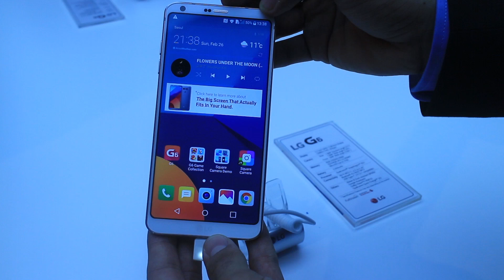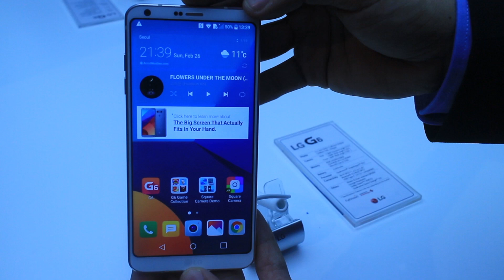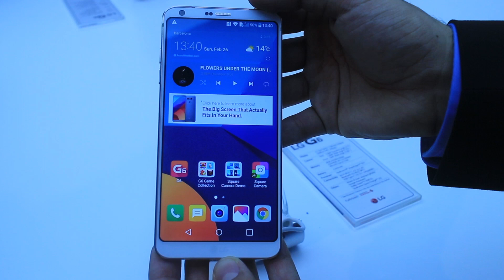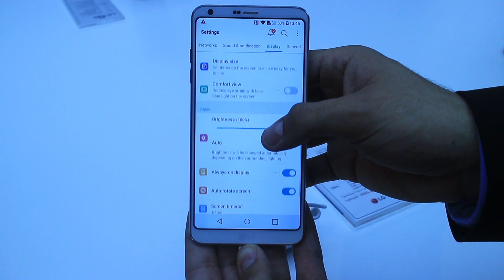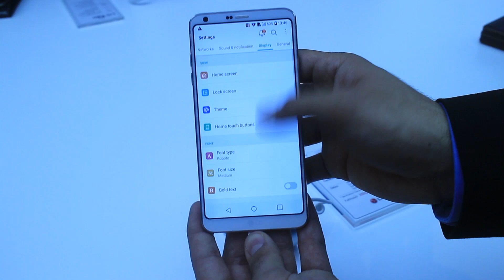LG G6 - הצצה ראשונה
זוהי ההצצה הראשונה של גאדג'טי למכשיר הדגל LG G6 היישר מתערוכת המובייל MWC בברצלונה